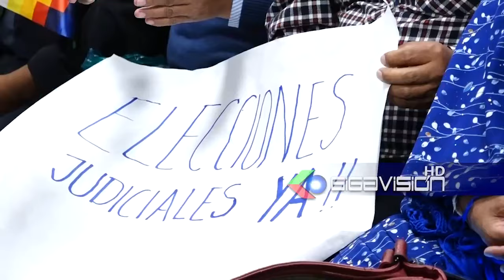Evistas inician huelga de hambre en rechazo de prorroga de magistrados y cumplimiento de cpe para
Evistas inician huelga de hambre en rechazo de prorroga de magistrados y cumplimiento de cpe para elección judicial

La diputada del MAS evista, Alina Canaviri informó que legisladores evistas iniciarán  huelga de hambre escalonada en la Asamblea legislativa en exigencia del cumplimiento de la CPE y contra la prorroga de magistrados